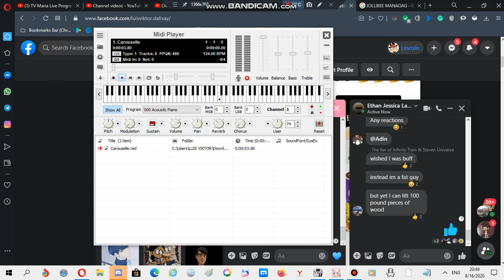Nokia ringtone: Carouselle